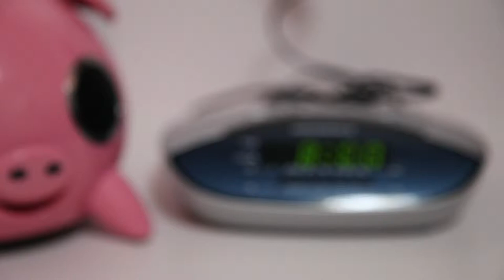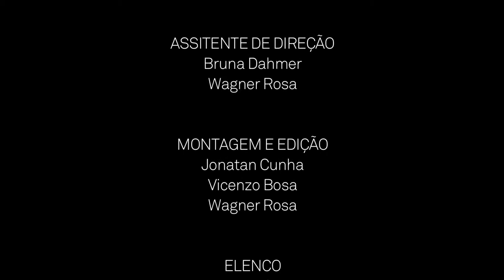Uma história de amor, só que ao contrário.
Tem gente que ama e briga, tem gente que ama e brinca, tem gente que ama muito, outros nem tanto, tem também aqueles que amam de ponta cabeça. AME, mesmo que seja ao contrário.

Vídeo produzido para a cadeira de Design em Movimento, ministrada pelo Professor Roberto Tietzmann, na Famecos/PUCRS.

TRILHA SONORA
Apanhador Só - "Prédio"

EQUIPE
Bruna Dahmer
Ciro Mota
Danusa Araújo
Jonatan Cunha
Jonathan Oliveira
Vicenzo Bosa
Wagner Rosa

Gravado com uma Canon 5d Mark II
Montado e editado no Final Cut Pro